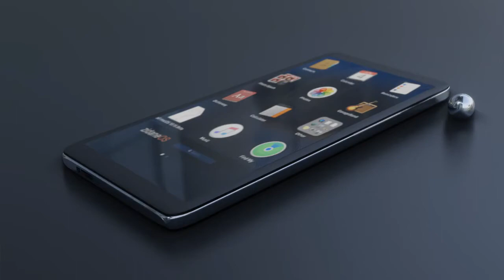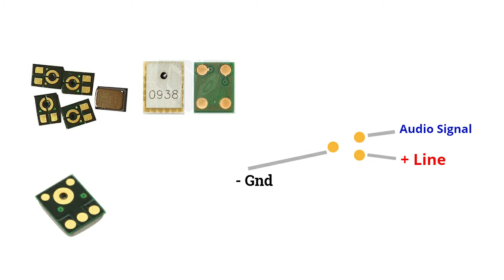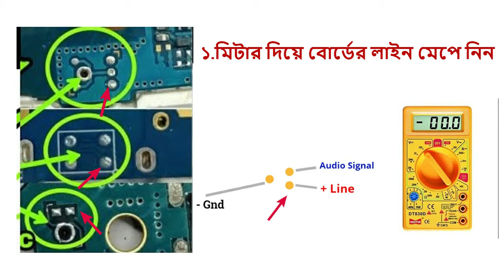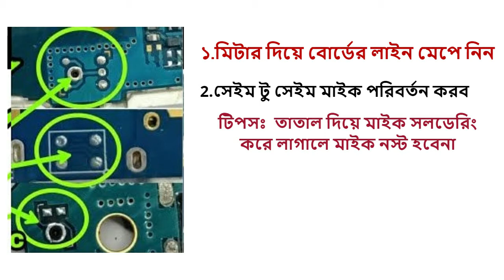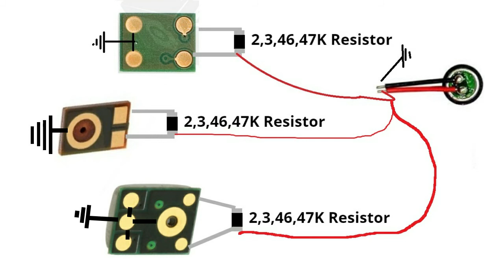Smd মাইক নিয়ে পরিপূর্ণ স্টেপ বাই স্টেপ সলিউশন । মোবাইল সার্ভিসিং ট্রেইনিং সেন্টার।Smd mic Solution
🌏মোবাইল ফোনের চাহিদা দিন দিন যেমনি বাড়ছে । তেমনি মোবাইল সার্ভিসিং এর চাহিদা বাড়ছে, তাই আপনি চাইলে খুব অল্প সময়ে মোবাইল সার্ভিসিং শিখে , নিজের ক্যারিয়ার গড়তে পারেন ব্যবসা,চাকরি,বিদেশ এর মাধ্যমে।
🖤আর,এস মোবাইল সার্ভিসিং ল্যাব এন্ড ট্রেইনিং সেন্টার:
মোবাইল সার্ভিসিং- হার্ডওয়্যার , সফটওয়ার এবং Emmc Repair এর উপর ট্রেনিং দেওয়া হয়।
*রয়েছে থাকা খাওয়ার সুব্যবস্থা / ঢাকার আশে পাশে হলে এসে গিয়ে শিখতে পারবেন।
* সহজ ভাবে শিখানোর টেকনিক এবং কাস্টমারের কাজের বাস্তব অভিজ্ঞতা প্রদান করা ।
*ছাত্রদের জন্য ৪ হাজার জিবি ডাম্প,সফটওয়্যার ফ্ল্যাশ ফাইল ফ্রি দেয়া হবে ।
*এছাড়াও সবধরনের সুযোগ সুবিধা এবং কোর্স শেষে বিশেষ সাপোর্ট করা ।
*ভালো ছাত্রদের চাকরির ব্যবস্থা করা এবং নতুন ব্যবসা গড়ার পেছনে ফুল সাপোর্ট দেওয়া।
আমাদের ঠিকানা : বিক্রমপুর প্লাজা ৩য় তলা,পোস্তগোলা বুড়িগঙ্গা সেতু,জুরাইন,ঢাকা-১২০৪

🌏মোবাইল সার্ভিসিং নিয়ে যেকোন হেল্প পেতে ম্যাসেঞ্জারে যোগাযোগ করুন

mobile repairing,mobile servicing,phone repairing,mobile training,mobile repairing tutorial,mobile repairing full course bangla,mobile repairing full course,mobile repairing
মোবাইল সার্ভিসিং,মোবাইল সার্ভিসিং শিখুন,মোবাইল ট্রেনিং,মোবাইল সার্ভিসিং ভিডিও